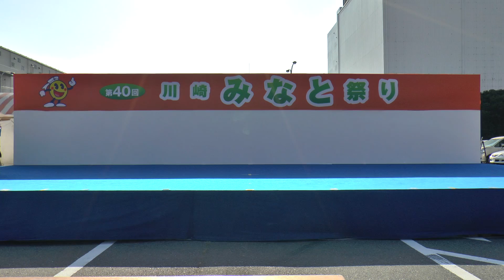MY matsuri かわさき舞祭inみなと祭り2013 コンテスト演舞 ～南行徳スカイ ‹いっちゃサー›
説明　　頑張って練習してきた成果がみごとに発揮できた素晴らしい演舞をありがとう。
皆さんのコメントが見れない状態の為、返信が出来ませんがご了承ください。